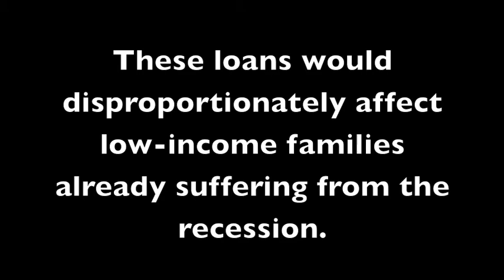HB1396 win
Mississippi Center for Justice and Mississippians for Fair Lending Coalition stand together against predatory lending, defeating House Bill 1396.